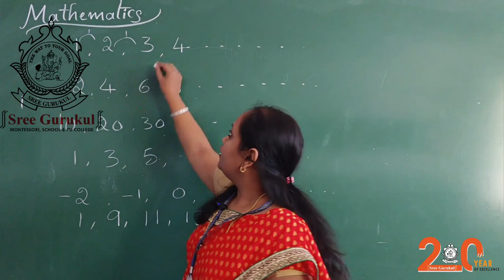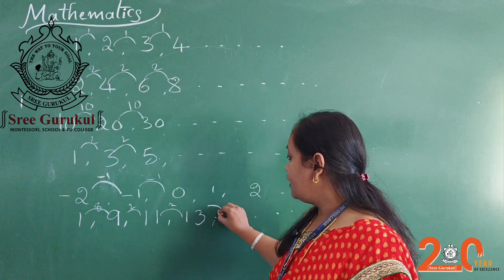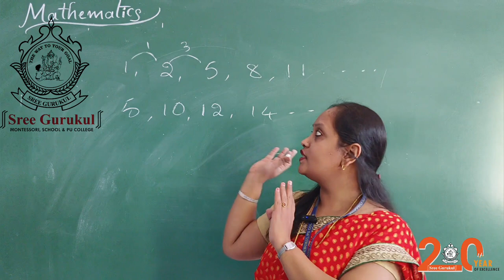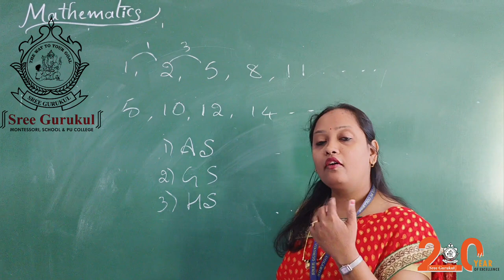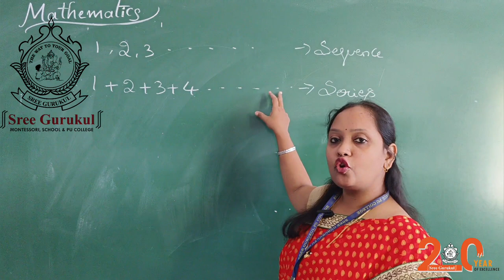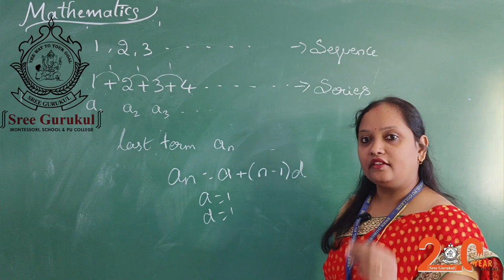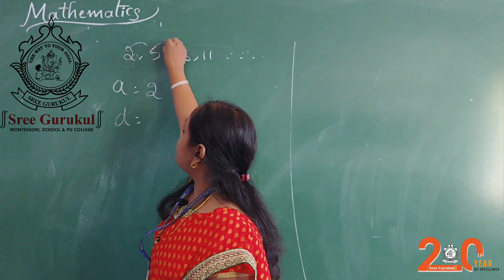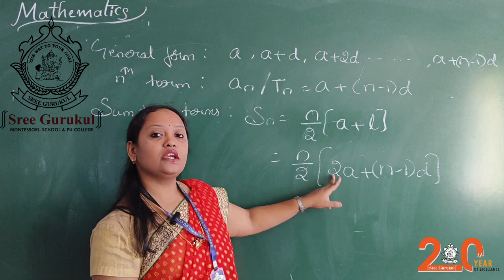Start-up Session : 13 || Mathematics || Arithmetic Progression